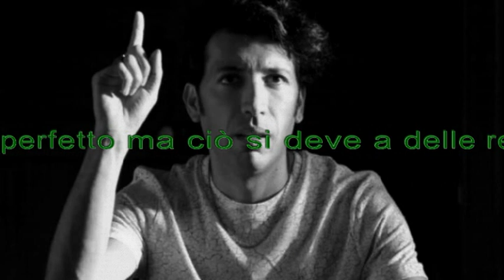Zoo di 105 del 06/07/16 - massa d’ignoranti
Argomenti:
- i vostri debiti hanno un valore economico
- mi appena chiamato giorgiophone
- non ho più debiti